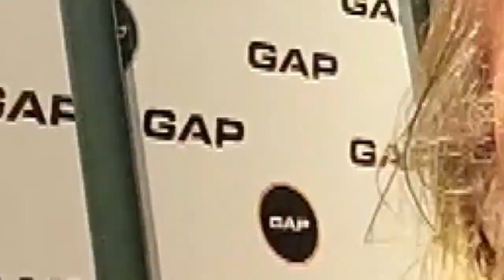A casi 30 Años del Ultimo Concierto de Hermetica, El Tano Romano Habla Al Respecto en el Mismo Lugar